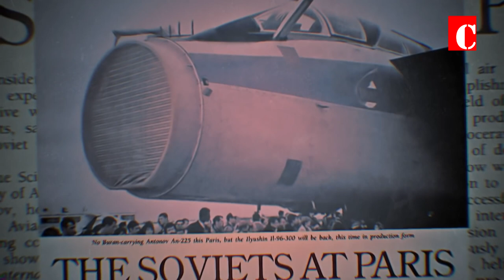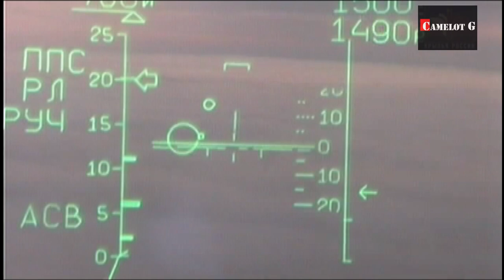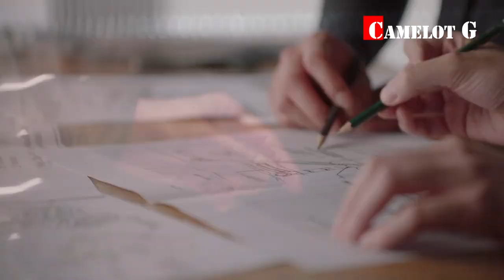Су-57 ударят по турецким F-16 издалека Camelot G документальный фильм.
В этом обзоре попробуем разобраться, что будет, если в небе столкнуться истребители F-16 и Су-57, каким будет исход их противостояния. F-16 против Cу57. Су-57 vs F-16.

Камелот Джи Камелот Г Camelot G Camelot Gee Camelot J Kamelot G fighter jet war planes video YouTube боевая истребительная авиация истребители документальный фильм видео Ютуб.

По разным оценкам, для уничтожения одного Су-57 потребуется от 10 до 30  F-16 Fighting Falcon. Но вот незадача, В данный момент готового истребителя нет, есть только прототипы.
Сложно представить, что в ближайшие годы будет выполнен контракт по поставке в ВКС 76 Су-57. Более вероятным выглядит количество в 10 самолетов, которых хватит на формирование одной эскадрильи "истребительного спецназа".

В небе у Су-57, у которого будут работать все системы, может быть только один конкурент – F-22. Однако количества "пятьдесят седьмых" просто не хватит, чтобы добиться перевеса. Основную работу будут делать Су-30СМ, Су-27 и Су-35С. Это продвинутые истребители четвертого поколения, и против турецких F-16C Block 50 – это грозное оружие.

Что касается Су-57, то благодаря радару с АФАР, российские летчики должны раньше засечь противника и поразить его ракетами "воздух – воздух" средней или даже большой дальности. По мнению тех же западных экспертов, истребители американского производства проигрывают именно в ракетах средней дальности России и Китаю.

Су-57 (заводской индекс Т-50, по кодификации НАТО: Felon Преступник — перспективный российский многофункциональный истребитель пятого поколения, разрабатываемый ОКБ имени П. О. Сухого в рамках проекта «ПАК ФА» (программа «И-21»); до августа 2017 года самолёт был известен под заводским индексом Т-50.

Самолёт разработан для замены в российских ВВС тяжёлого истребителя Су-27.

Первый полёт самолёт совершил 29 января 2010 года.

В 2013 году началось мелкосерийное производство самолётов на КнААЗе (где проводилась сборка опытных образцов) для испытания вооружений.

29 мая 2019 года запущено серийное производство истребителя. Планируется контракт на поставку 76 самолётов, которыми полностью укомплектуют 3 полка.

Первый полёт Су-57 с двигателем второго этапа (двигатель «Изделие 30») состоялся в IV квартале 2017 года. Установка этих двигателей на серийные самолёты планируется в 2023—2025 годах.

General Dynamics F-16 Fighting Falcon (англ. дословно — боевой сокол, — назван так в честь талисмана Военно-воздушной академии США в Колорадо Спрингс) — американский многофункциональный лёгкий истребитель четвёртого поколения].

Разработан в 1974 году компанией General Dynamics. Передан в эксплуатацию в 1979 году. В 1993 году General Dynamics продала свой авиастроительный бизнес компании Lockheed Corporation (в настоящее время — Lockheed Martin). F-16, благодаря своей универсальности и относительно невысокой стоимости, является самым массовым истребителем четвёртого поколения (на июнь 2018 года построено свыше 4604 самолётов) и пользуется успехом на международном рынке вооружений (состоит на вооружении 25 стран, на 2014 год являлся самым распространённым боевым самолётом в мире).

Лучшие документальные фильмы о военной технике СССР, России и США и других стран мира

Может ли флот России потопить авианосец США?

Как полет советского МиГ-25 над Тель-Авивом остановил ядерную войну